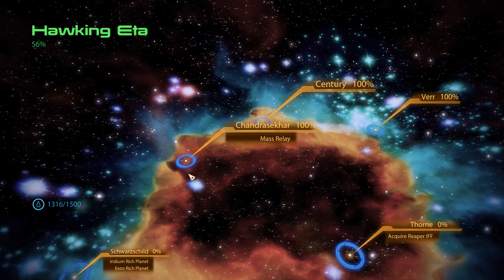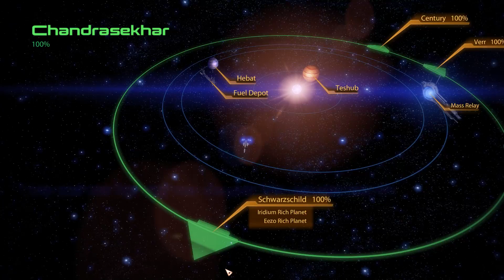Let's Play Mass Effect 2 (BLIND) - Episode 101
When I finished Mass Effect on my channel a few months back, I got a tsunami of requests to move onto Mass Effect 2. Regardless of my PC situation. However, I was still set that I wouldn't touch Mass Effect 2 until I was back on my main PC. After months passed by and I finally got the PC fixed...only for it to die the very next day, I kind of just gave up on it, said to hell with my plan, and prepared to do this long awaited LP. One that not only are my viewers excited for, but I myself and overly hyped for.

My first Mass Effect Let's Play ran 101 episodes in length. I have no idea how the length of Mass Effect 2 differs from the original, but I think it's safe to assume that we're in for a long haul here, so sit back with me, and enjoy!

I will playing the game almost exactly like I did with the first game. Immersing myself to the best of my abilities. Taking my time on missions, doing any and every assignment I can get a hold of, reading codex entries, and getting the most out of character dialogue.

Once again, this LP is being recorded on the Gaming Laptop. I will consider doing a Let's Play on Mass Effect 3 on this laptop after I am finished with Mass Effect 2, depending on how this game runs, and how many issues we run across.

NOTE: This is a BLIND Let's Play, which means this is my first time experiencing the game. So expect brain farts, and poor gameplay decision making as I get use to the mechanics.

--==LINKS==--

--OTHER INFORMATION--
Recording Software: Bandicam
Microphone: Blue Snowball iCE Black w/Pop Filter
Platform: PC/Steam
Control Setup: Mouse & Keyboard